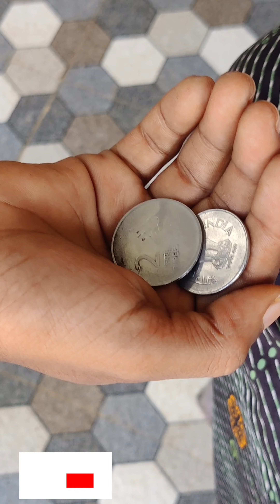అనాధ full part 1to4 wait for end see full video#trendig video#viralvideo#pls do subscribe